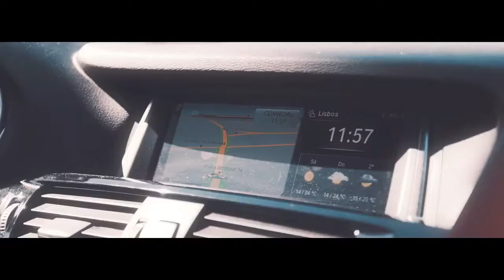Making Of | C4 Pedro Photoshoot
Video by:
RG Prod | Ricardo Gonçalves